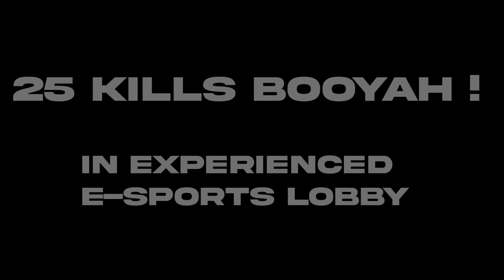Hardest And Experienced Lobby 🥵 25 Kills + Booyah In International Lobby🤯By Team NXT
This is an official channel of Mr Rattler!

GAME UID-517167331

🖥️  Setup ➔

GPU: MSI GeForce RTX 3070 Z Trio
CPU:  R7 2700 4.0 GHz
Monitor: LG 22MK600M 21.5" @75 Hz
Keyboard: Cosmic Byte
Mouse: Logitek G402
Headset: Logitech G435
Ram: 8*2  16Gb

🎮 Emulator ➔ Bluestacks

🖐️ Tags Ignore 🖐️

©️ Copyright : We allow anyone to make reaction videos but the video must remain branded under {MR RATTLER} (with our channel link) in the description box.